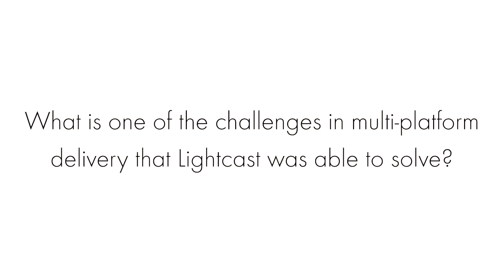Elon University talks about Lightcast